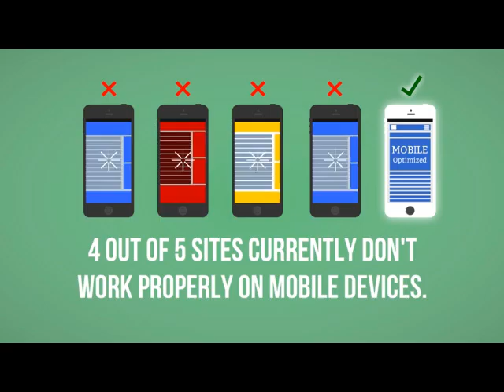Responsive Web Design in north delhi